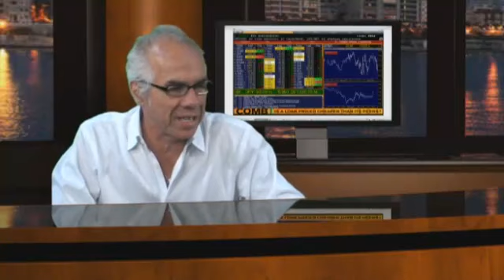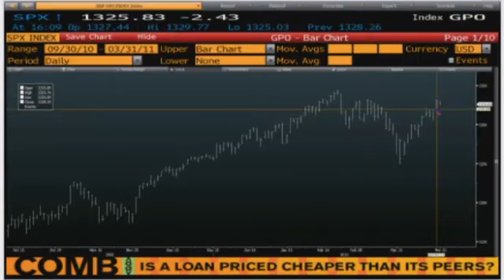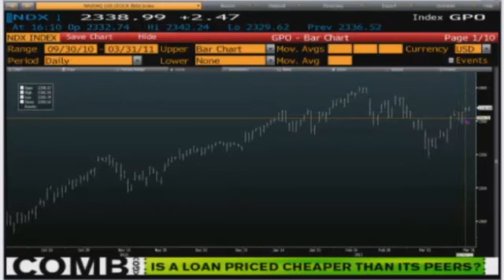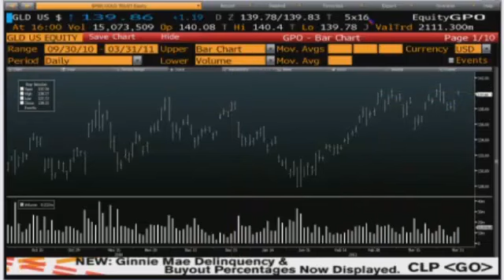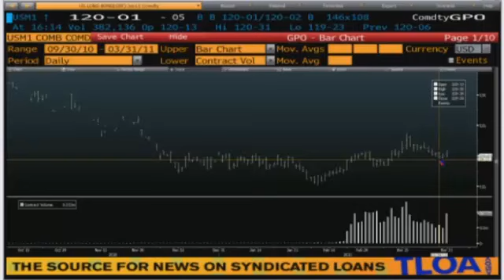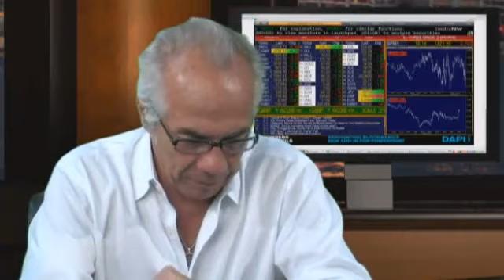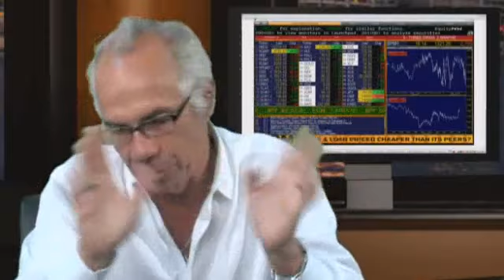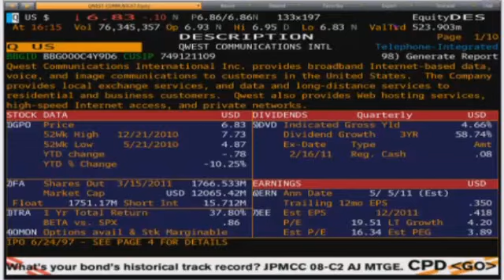Daily Stock Market Recap by TFNN.com - Mar 31 2011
Daily market recap for stocks, commodities, options, currencies, and more by TFNN.com.  Host Tom O'Brien gives you a recap of the days market action and tells you where the market is headed.